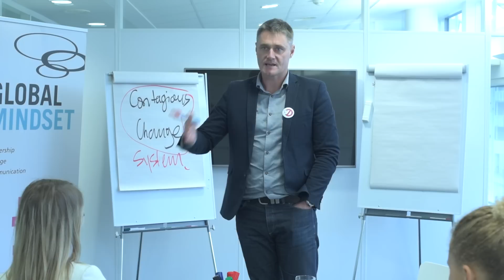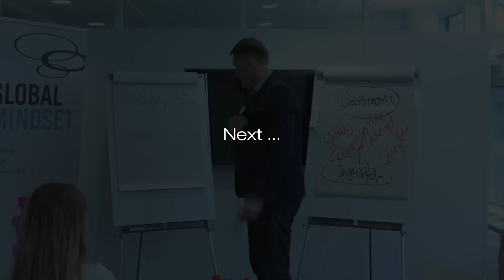Contagious Change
Skip Bowman, director of Global Mindset explains the company's original concept, Contagious Change.   // Click "show more" for the full list.